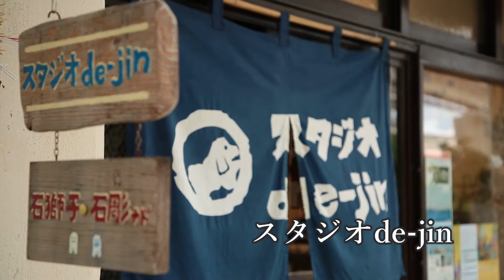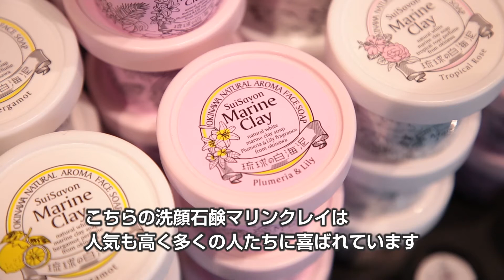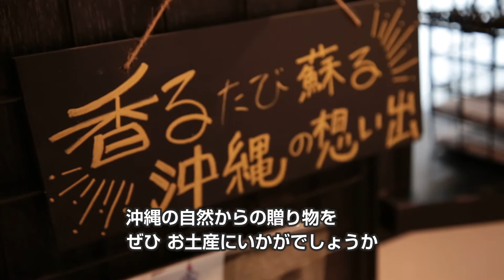首里で素敵な小物に出会う ｓ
沖縄を旅のに役立つさまざまな情報を紹介します。今回は、琉球の歴史と文化が息づく「首里」で、雑貨を巡ります。